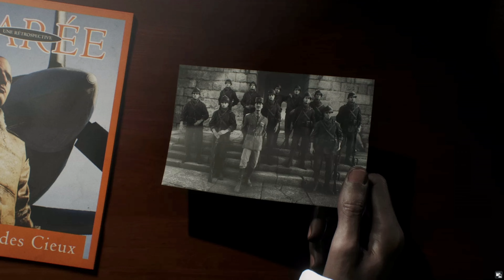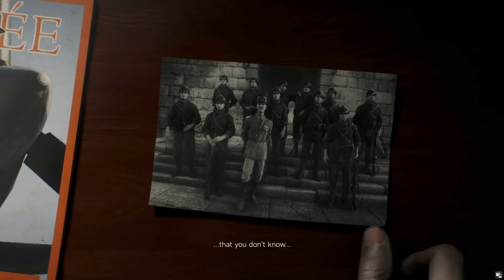BATTLEFIELD 5 -: Mission :- TIRAILLEUR 1944: Provence ( Story Mission. Part :- 1) ( 4K ULTRA HD)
BATTLEFIELD 5 -: Mission -: TIRAILLEUR 1944: Provence  To BETTELEFIELD 5 Story Mission. ( 4K ULTRA HD)
[Full HD | High Resolution Video And Audio In 4K Ultra HD]

KRAZEE GAMER Presents :- BATTLEFIELD V